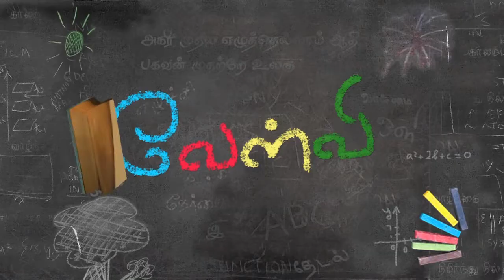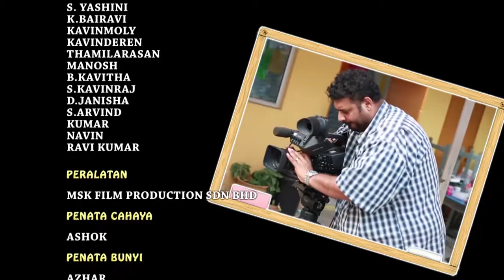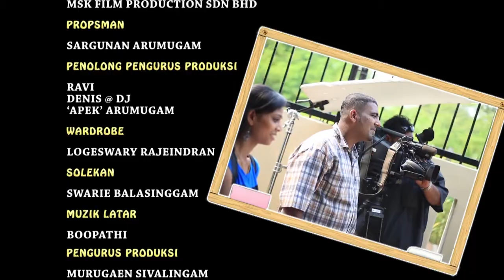Velvi Ep 3 | Malaysian Tamil Drama | Directed By M.S.Kalai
Malaysian | movies | Film | TV Drama | Entraînements | Song
MJ Nada |Shasitharan| Murugan Chandran| Gathiben | Saradha | S.Ahila| Kavitha| Kogila| K.S.Maniam| K.gunasekaran | Gandhinathan | Shanmugathan